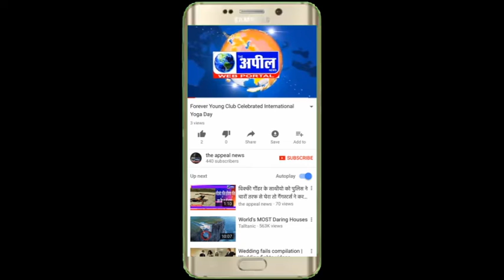पंजाब की सरकार बिल्कुल फेल साबित हो गई,पूर्व विधायक सरूप चंद सिंगला | The Appeal News Paper